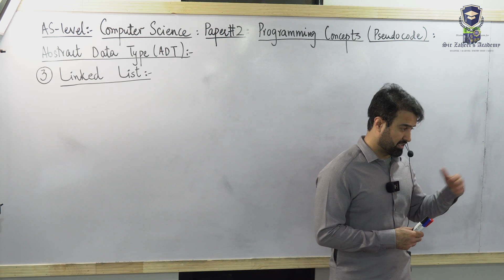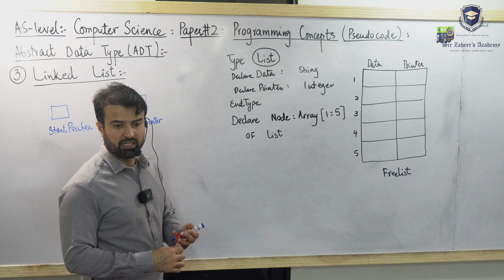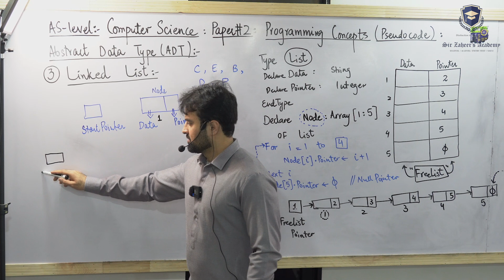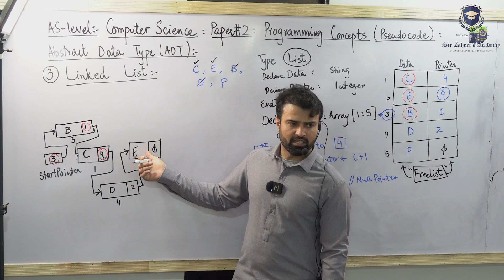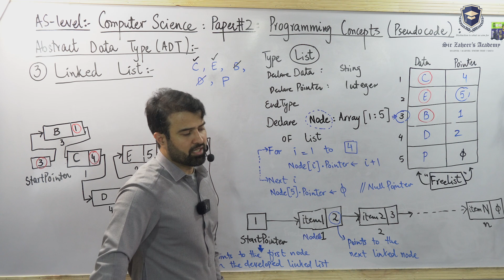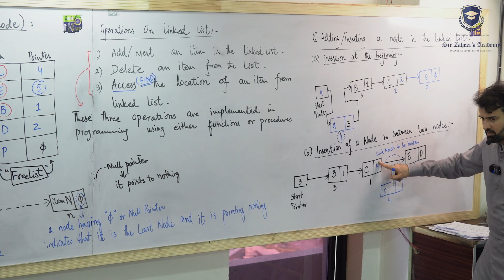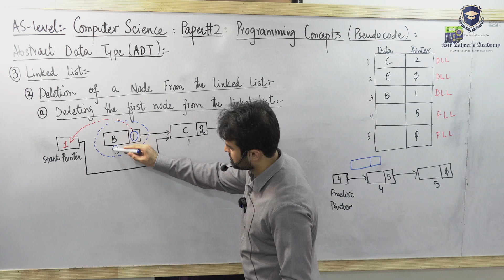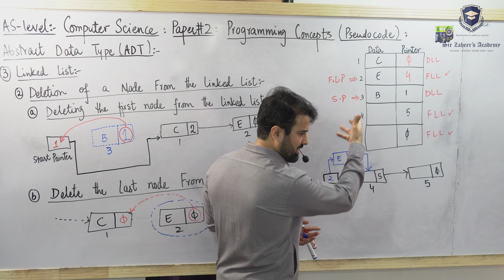As-Level (9618) | Computer Science | Programming Concepts | Abstract Data Type (ADT) | Linked List